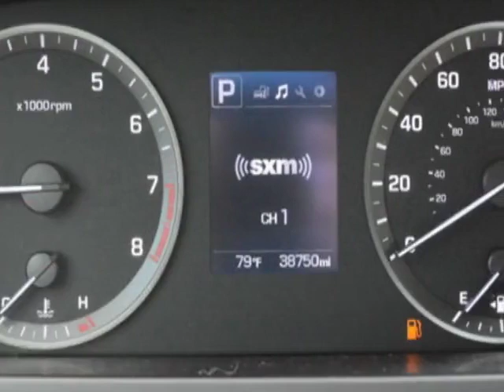2016 Hyundai Sonata SE Sedan - Linden, NJ